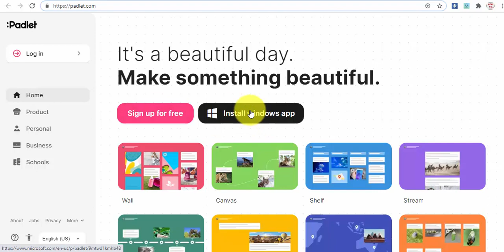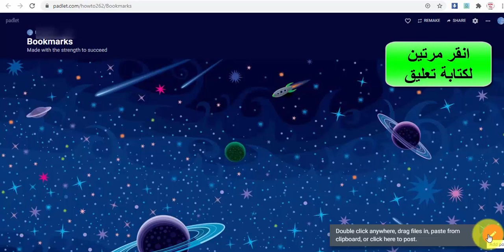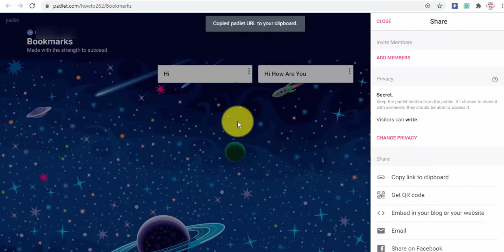كيف تصمم جدارية لاضافة تعليقات ومشاركات الاشخاص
سواء طلاب او موظفين او اي فئة